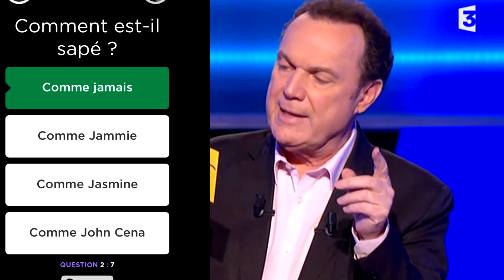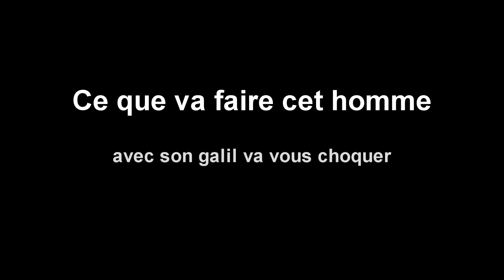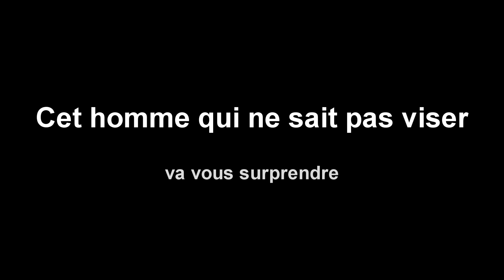GALIL MONSTER #13 (CSGO)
La "vraie" fragmovie est dans la place !

Musiques :
Angel of the Morning (Juice's Nashville Re-Record) - Juice Newton